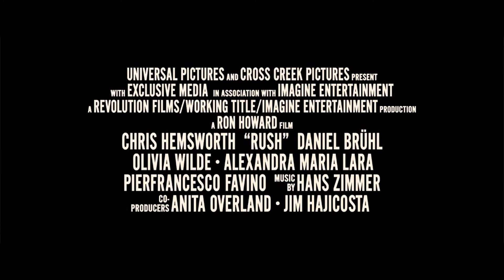Rush , Pasión y Gloria - Trailer Subtitulado .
★ Pelicula Biografica los pilotos de la Fórmula uno James Hunt (Chris Hemsworth) y Niki Lauda (Daniel Brühl) dirigida por Ron Howard, .
★ Biographical action film directed by Ron Howard , about the 1976 Formula One season and the rivalry between drivers James Hunt (Chris Hemsworth) and Niki Lauda (Daniel Brühl) .